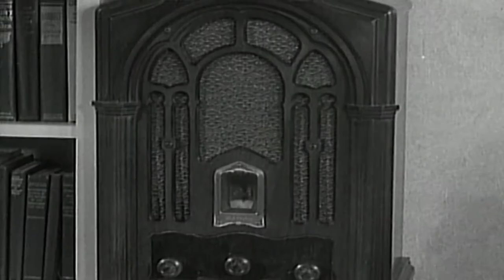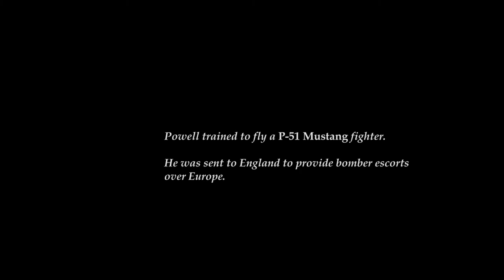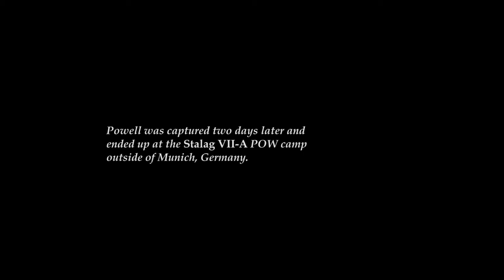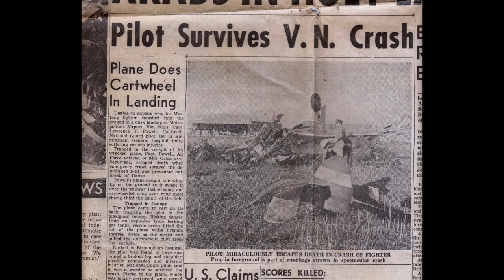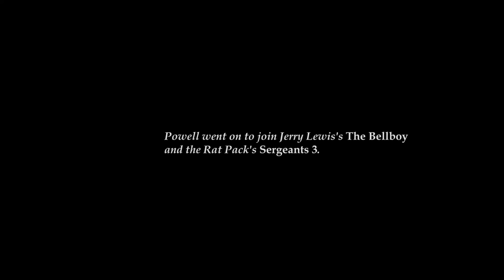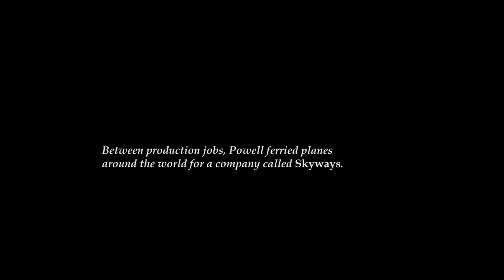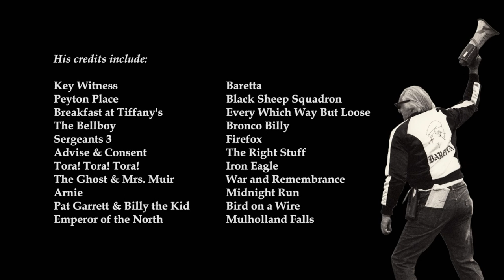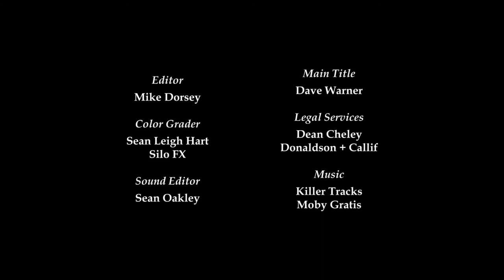HAPPY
From the war-torn skies over Europe in WWII, to Hollywood's legendary backlots, HAPPY tells the story of WWII fighter ace Larry "Happy" Powell, who survived traumatic burns in a fiery plane crash and went on to build an incredible career as an assistant director in film and television. After crashing on his 68th mission during the war, Happy became a POW in Germany. After the war, another crash left him badly burned and near death. But his fighting spirit and positive outlook lifted him from the ashes, and he went on to a decades-long career as an assistant director in "The Land of Make Believe," working on Hollywood classics that included “Breakfast at Tiffany's,” “Peyton Place,” “The Right Stuff,” “Iron Eagle,” and many more.

Happy passed away December 23, 2017. Rest in Peace, Larry. A toast to those Beautiful Days.

(This film was created for non-commercial release, and is free to view here on YouTube.)